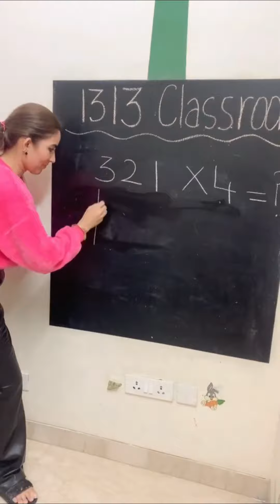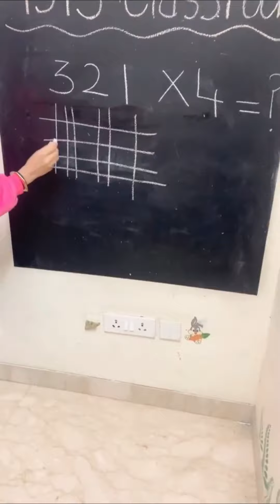Aaj Kya Gift Aaya Hai. | RS 1313 SHORTS | Ramneek Singh 1313